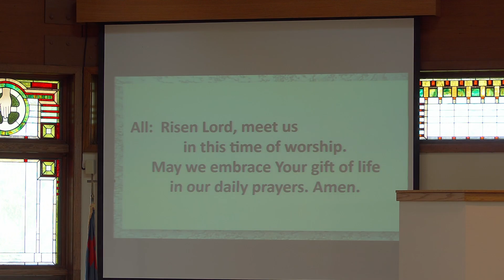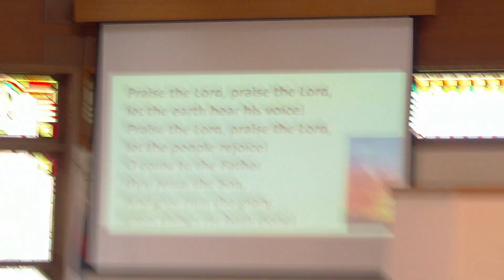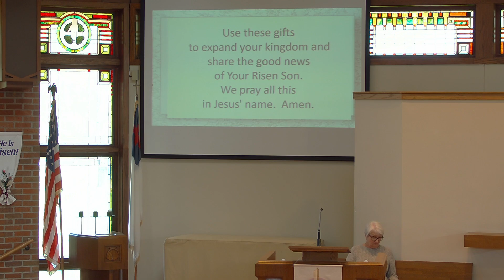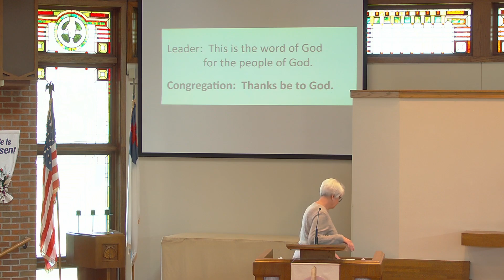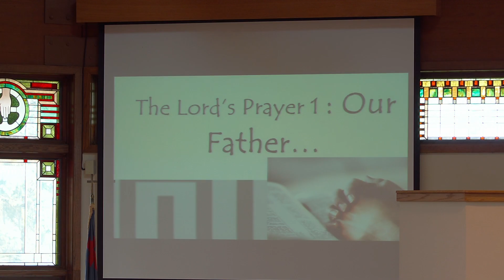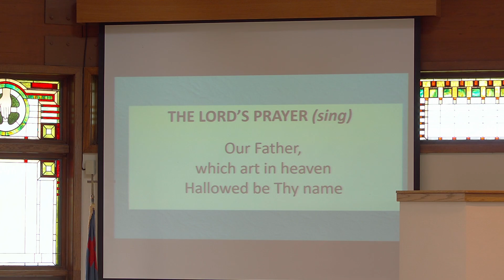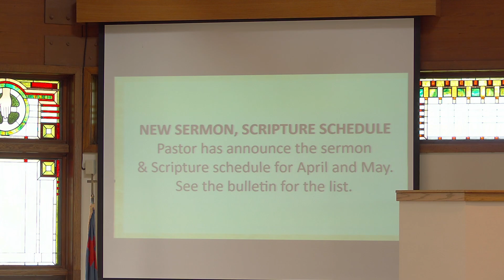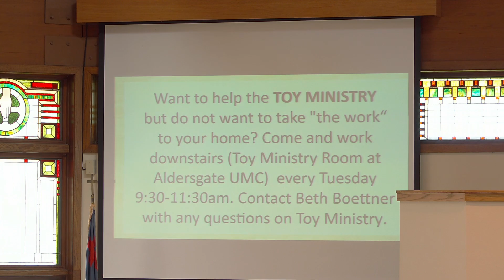"The Lord’s Prayer 1 - Our Father"